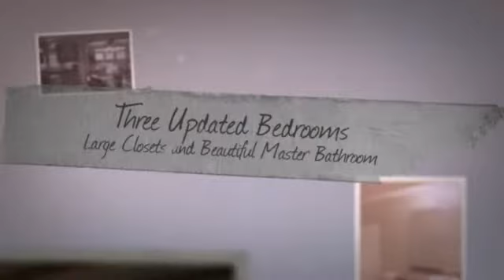33596 Augusta Way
Buildler Model! Never Lived In! Loaded with upgrades. Master Suite features a sitting area with Gas Fireplace, Glamor Bath w/ jacuzzi, granite counter top and two walk in closets. Kitchen is equipped with Stainless Steel Double Oven, Counter Top Gas Range, Refrigerator and large island. Hardwood Staircase with Wrought Iron Spindles. Recreational room with full bath. All window treatments stay. This home sits next to a pond on community property with wooded backyard 112.4 x 164.3.